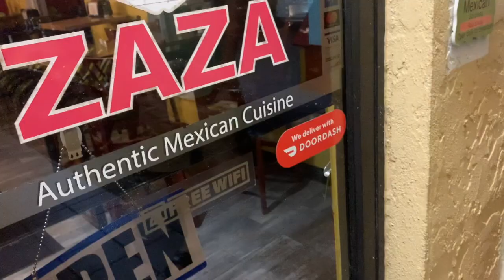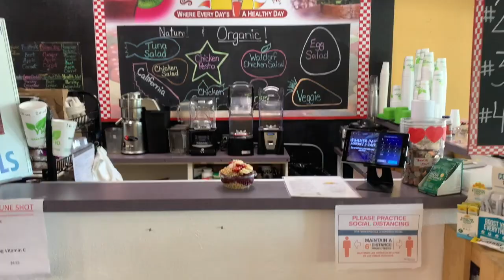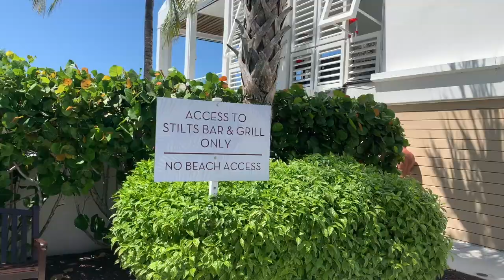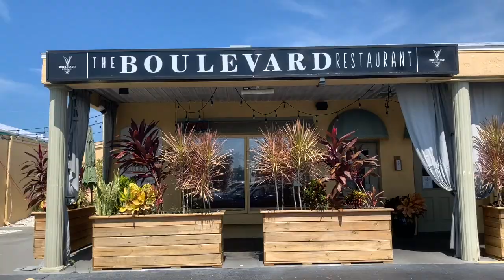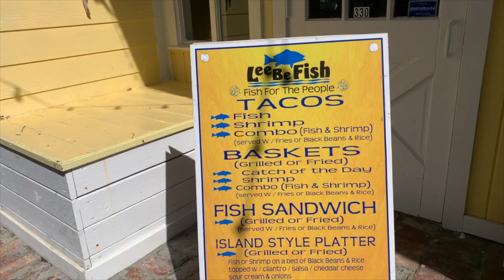Where to Eat in Marco Island, Florida - My Favorite Places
If you are anything like me, you know the importance of a good meal. It can make or break your day. That is why I wanted to recommend some of my favorite eatery's in Marco Island. These aren't necessarily the fanciest joints, but they have some good grub! I hope you enjoy :)

0:00 - video start

1:26 ZaZa’s Kitchen
Mexican Food

2:08 Summer Day Cafe
Soups, Sandwiches, Wraps and Smoothies

2:55 Lakeside Eatery
Trendy food with a healthy twist

3:36 Stilt’s
Bar and Grill at the Marriott

4:33 Boulevard
“Continental” food

5:20 Lee Bee’s
Fresh Seafood Platters and Tacos

5:54 Sweet Annie’s
Best Ice Cream Ever

If you want to see what I'm up to now, check out my instagram @braggworthyadventures

For all our content in one place - check out Braggworthyadventures.com!